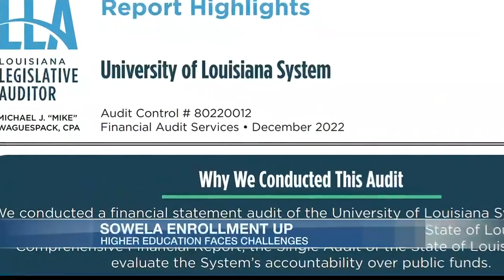Sowela enrollment declining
Enrollment is declining in higher education, and while it’s easy to blame it on the pandemic, data shows it has been going on for longer than that.

Joseph Lavergne, Director of Recruitment and Career Services at Sowela Technical Community College, explains how times have changed.